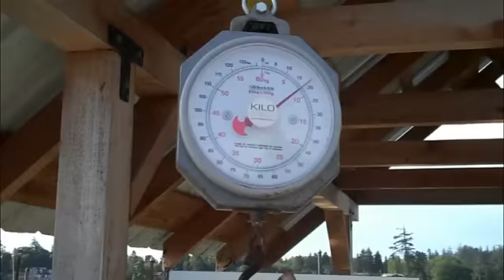Fishing for Spring, or King Salmon in Sooke, BC - Vancouver Island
Spent two hours in the morning, before work, fishing for Spring, King or Chinook Salmon. We managed to catch a couple of Pink Salmon which we decided to release and then caught a nice 18-19 pound King / Spring Salmon.

We left the docks of Sooke Harbour Resort and Marina around 6:30am and were back at 9am with these nice fish.

It only took us 10 minutes to get to the first fishing grounds.

The weather picked up a little, and made conditions a little rougher than normal, so we decided to head back into shore.